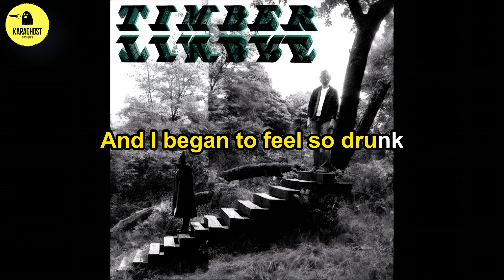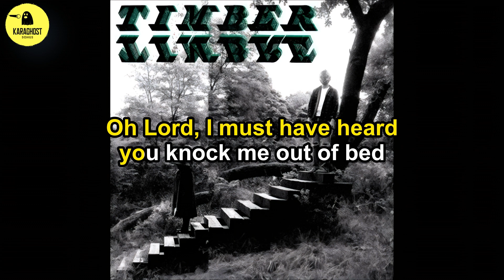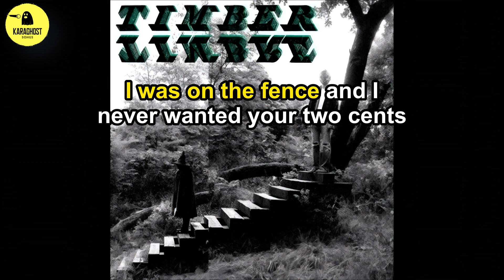Timber Timbre - Demon Host - Karaoke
Rare Karaoke Instrumental Tracks